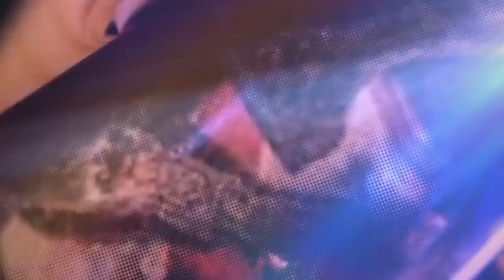Manu Bennett llega a Perú para la Comic Convention Latin America 2021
Manu Bennett actor de las series Arrow (Slade Wilson - Deathstroke), Spartacus (Crixo) y la saga The Hobbit (Azog) es otro de los invitados de la  Comic Convention Latin America - Perú.